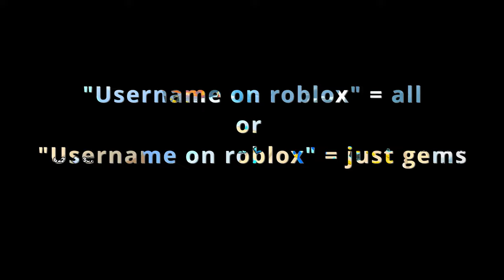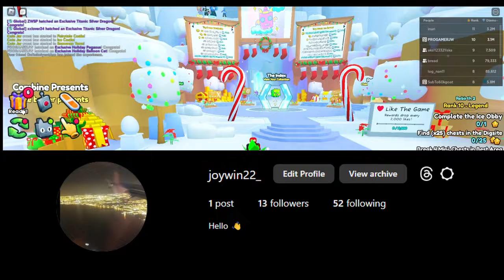FREE HUGE PETS IN Pet Simulator 99